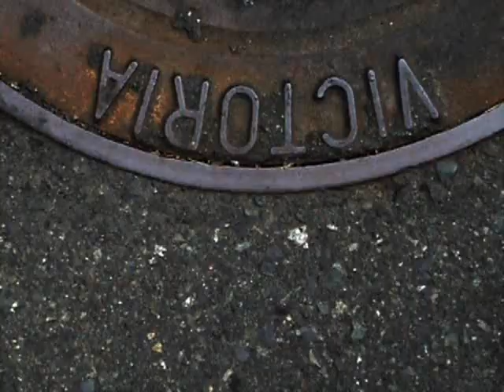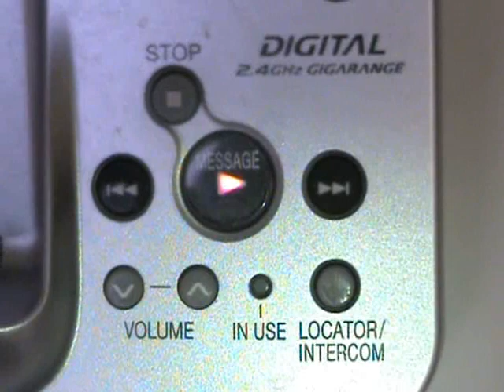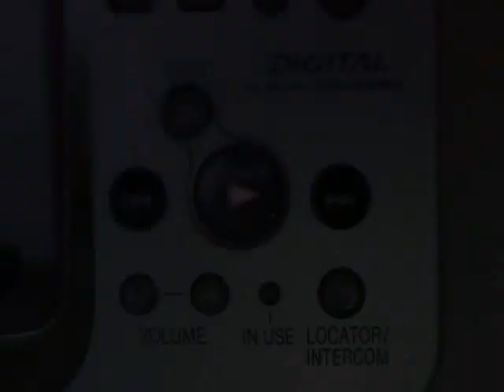Repugnent the movie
Scene one of the horrific tale of Matt and his crew of bandits